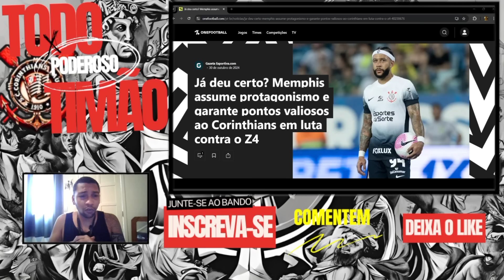MEMPHIS DEPAY ASSUME PROTAGONISMO E GARANTI PONTOS VALIOSOS NA LUTA CONTRA O Z4!!!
MEMPHIS DEPAY JÁ DEU CERTO NO CORINTHIANS!DEPAY ASSUME SER O PROTAGONISTA NO TIMÃO E GARANTI UMA IMPORTANTE VITÓRIA AO CORINTHIANS, 3 PONTOS IMPORTANTES QUE FAZEM O TIME SAIR DA Z4 DO BRASILEIRAO!!CONFIRA MAIORES DETALHES!

📌 LINKS ÚTEIS 📌
Leia mais sobre o Corinthians no OneFootball :